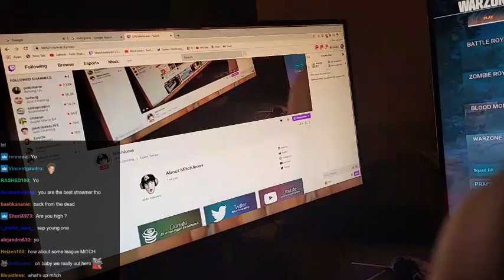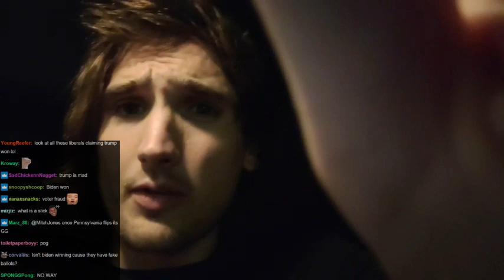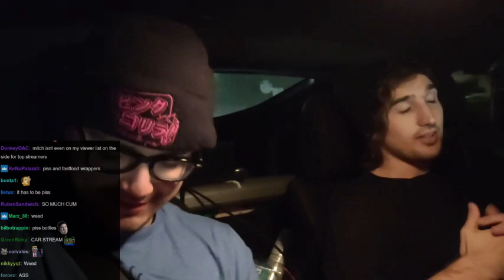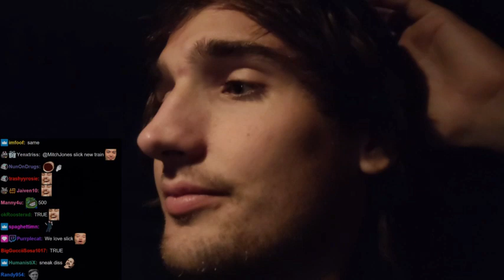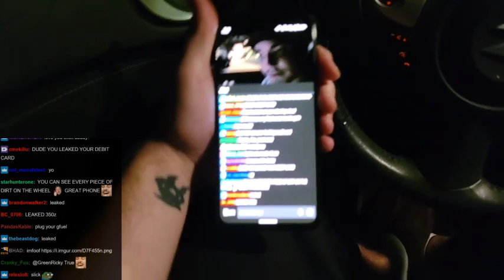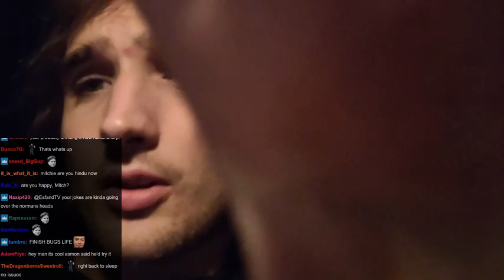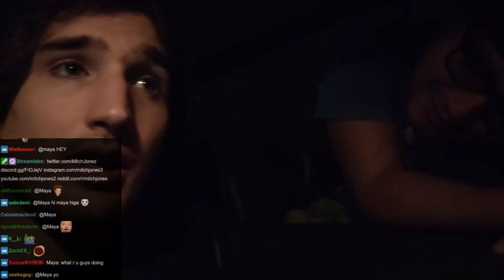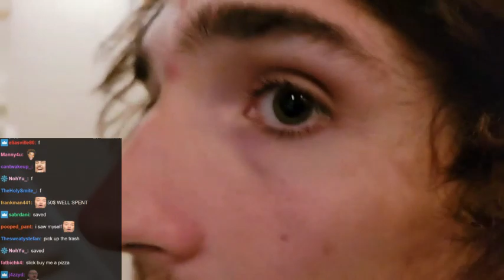Mitch Jones irl stream ft. crazyslick [DELETED VOD: Nov. 06, 2020]